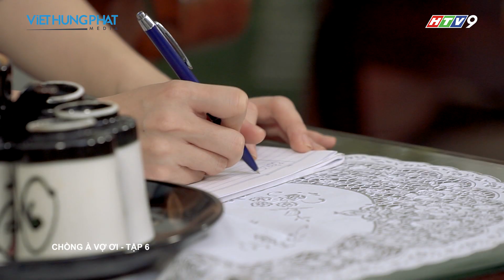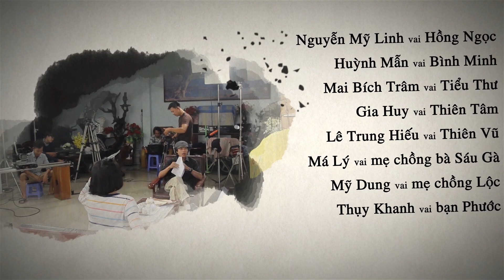Phim Việt Nam Hay 2019 | CHỒNG À VỢ ƠI - Tập 6 | Phim Tình Cảm Việt Nam Hay Nhất 2019